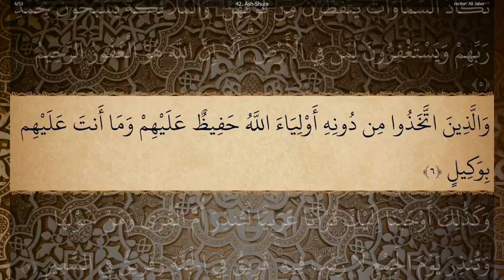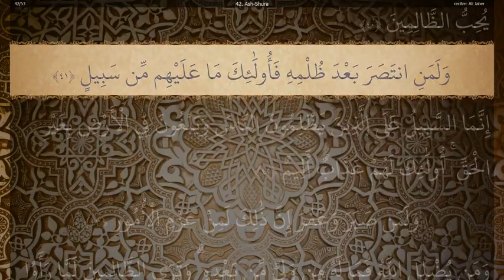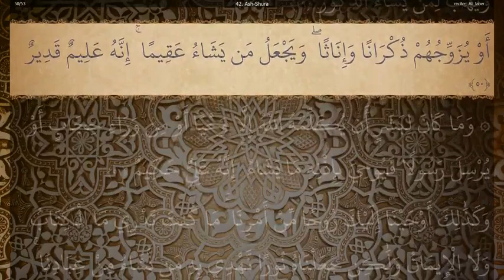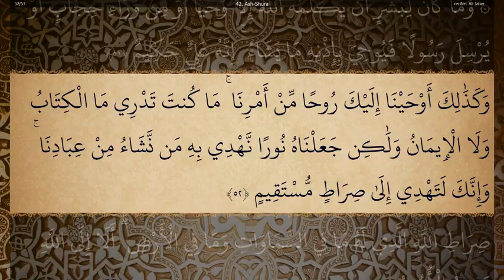42 Sura Ash Shura Ali Jaber